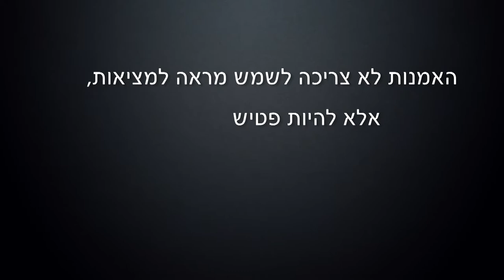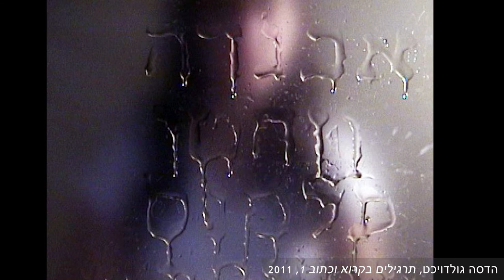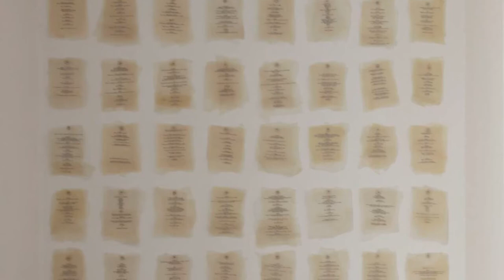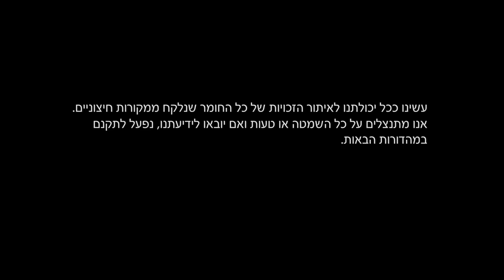6.2 The Jewish Feminist Religious Art Movement